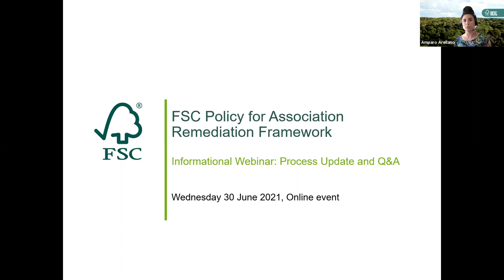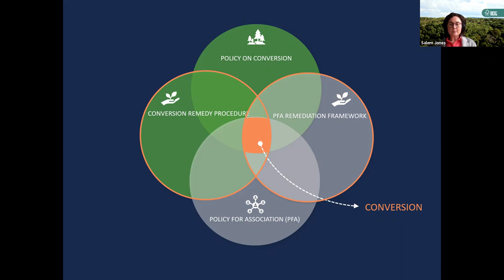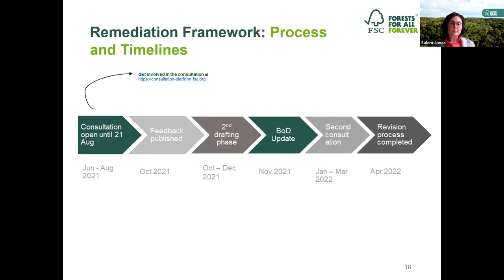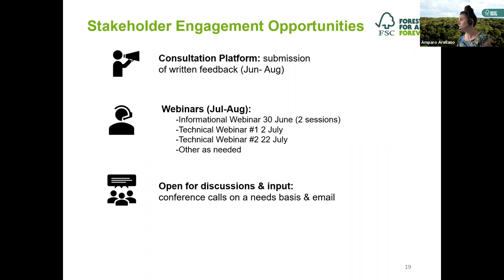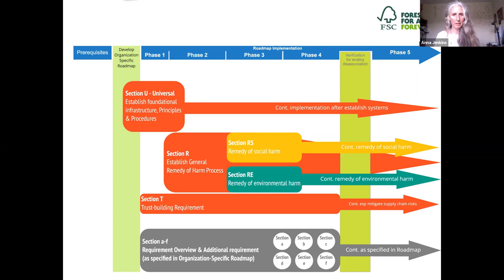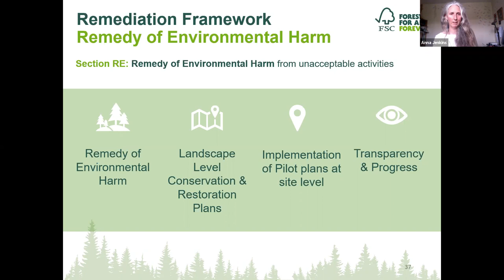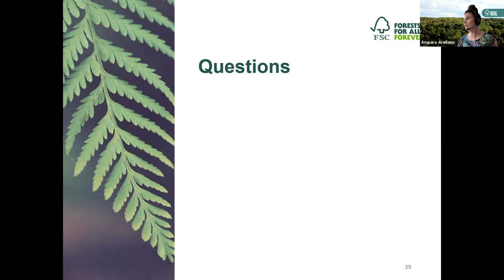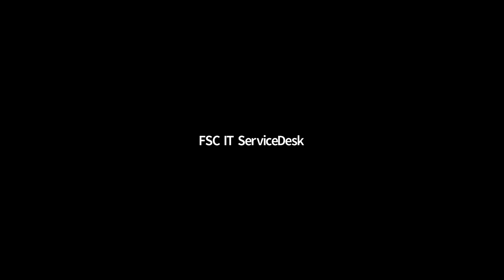FSC Webinar on the FSC Policy for Association Remediation Framework – 30.06.2021 (afternoon session)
In the first part of this webinar FSC provides an information session on the development process of the FSC Policy for Association Remediation Framework and presents the content of its latest draft of the framework.

The second part of the webinar is an open Q&A session for stakeholders to raise questions and provide feedback about the draft FSC Policy for Association Remediation Framework.